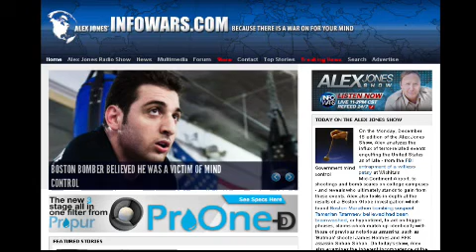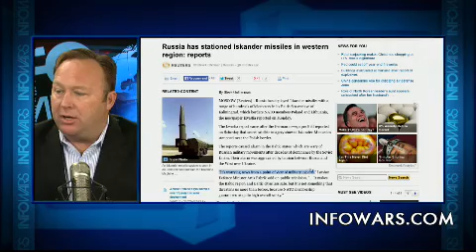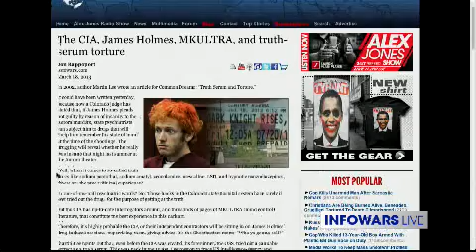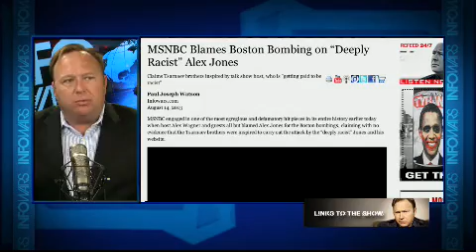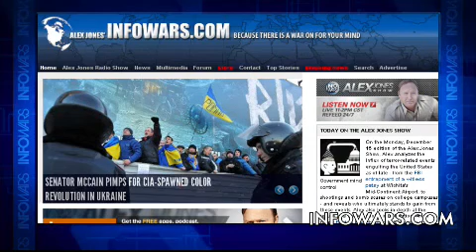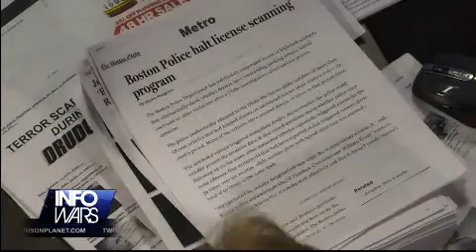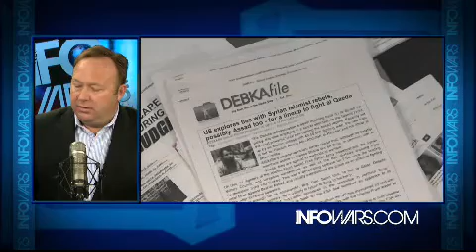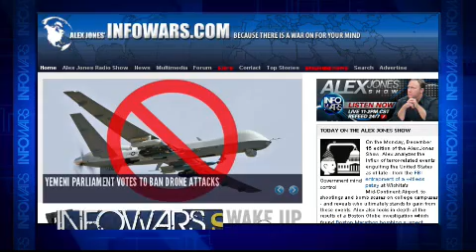2013-12-16 THE ALEX JONES SHOW PRISONPLANET TV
Alex analyzes the influx of terror-related events engulfing the United States as of late - from the FBI entrapment of a witless patsy at Wichita's Mid-Continent Airport, to shootings and bomb scares on college campuses - and reveals who ultimately stands to gain from these events. Alex also looks in depth at the results of a Boston Globe investigation which found Boston Marathon bombing suspect Tamerlan Tsarnaev believed he had been brainwashed, or hypnotized, to act on trigger phrases, claims which match up identically with those of previous notorious assassins, such as 'Batman' shooter James Holmes and RFK assassin Sirhan Sirhan. On today's show, Alex also examines the inherent incompetence of the ongoing Obama-care fiasco, and catalogs the latest victories and losses in the war on the Constitution and freedom at large.